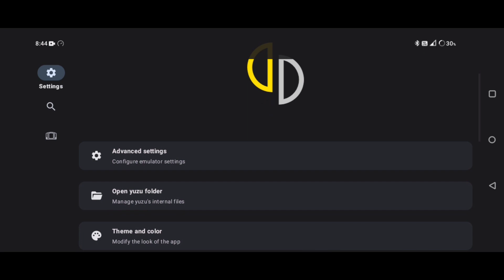[ Yuzu Android ] Transistor | SD 870 | Black Shark 4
Emulator: YUZU Android v7  build bcdd35e8be
Driver: Qualcomm v530 Vulkan Driver(Android 11)
Optional Drivers:
SD 8 gen 1 and 2: Qualcomm Driver v676.22 FIX
SD 888,870(below): Turnip 23.1.0-dev(Mesa3D Turnip Driver)(Android 13)
Drivers:

Admins & Moderators will assist you.

Settings:
Force Maximum clocks: off
Use reactive flushing: on
Vsync mode: FIFO Relaxed(optional)
the rest is default

Gameplay: Fully Playable using v530 driver no crash and glitch. Same performance with mainline and early release of Yuzu.

Device: Black Shark 4 (No Root)
Chipset: SD 870
GPU: Adreno 650
Ram: 12gb
Android Version: 11